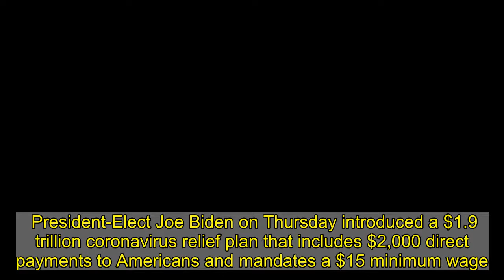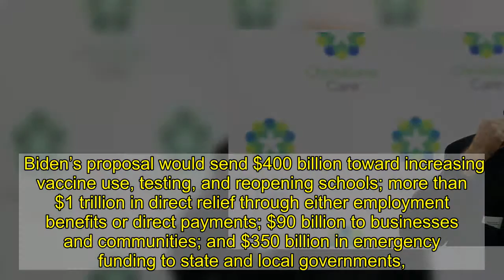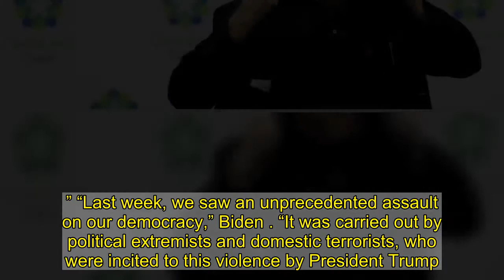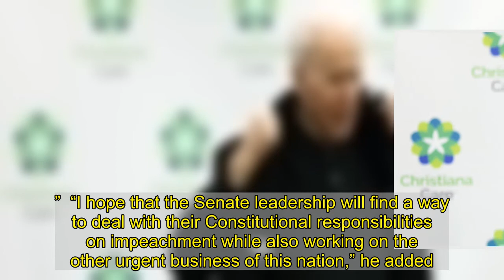Joe Biden Releases $1.9 Trillion Coronavirus Relief Plan, Includes $2,000 Direct Payments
President-Elect Joe Biden on Thursday introduced a $1.9 trillion coronavirus relief plan that includes $2,000 direct payments to Americans and mandates a $15 minimum wage.  The plan is Biden’s first official pass at a coronavirus relief plan, adding an additional $1,400 to the existing $600 direct payments President Donald Trump signed in December.  Biden introduced the plan amid upheaval in Congress over Trump’s second impeachment in the House of Representatives. Senate Majority Leader Mitch McConnell has shot down calls for a special Senate session to convict Trump prior to Biden’s inauguration. Biden himself has also said he expects Congress to be ready to deliberate on his legislation when he takes office.    Biden’s proposal would send $400 billion toward increasing vaccine use, testing, and reopening schools; more than $1 trillion in direct relief through either employment benefits or direct payments; $90 billion to businesses and communities; and $350 billion in emergency funding to state and local governments, .  The bill also imposes a ban on evictions through September 2021.  Republicans in the Senate are sure to push against the high price tag, which is roughly one trillion dollars more than plans they proposed in late 2020. The deciding factor will likely come down to moderate Democrats like West Virginia Sen. Joe Manchin. Democrats won out in both Georgia runoff elections in early January, putting them at a 50-50 tie with Republicans in the Senate, which in turn makes Vice President-Elect Kamala Harris the deciding vote.   While Biden has openly condemned Trump for his role in inciting pro-Trump rioters to storm the U.S. Capitol last week, he has hesitated to encourage impeachment. When first asked about the prospect on January 8,  that impeachment “is a decision for Congress.” “Last week, we saw an unprecedented assault on our democracy,” Biden . “It was carried out by political extremists and domestic terrorists, who were incited to this violence by President Trump. It was an armed insurrection against the United States of America. And those responsible must be held accountable.”  “I hope that the Senate leadership will find a way to deal with their Constitutional responsibilities on impeachment while also working on the other urgent business of this nation,” he added. “From confirmations to key posts … to getting our vaccine program on track, and to getting our economy going again.”